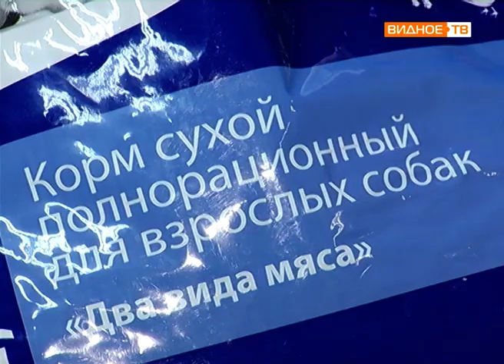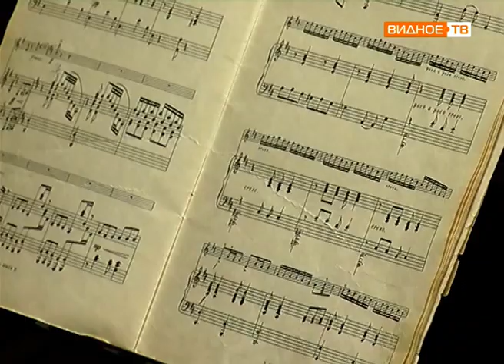Новости телеканала Видное-ТВ (19.12.2018 - среда)